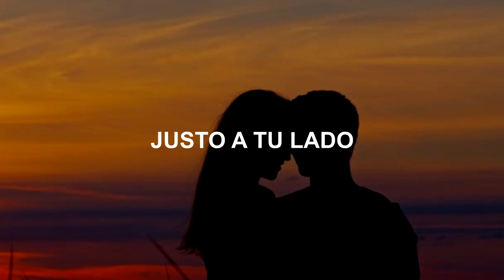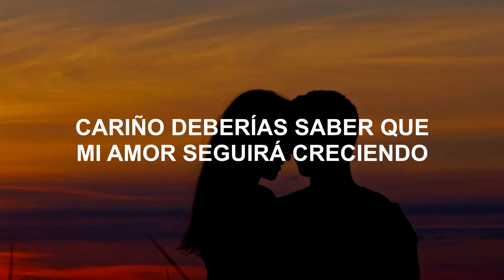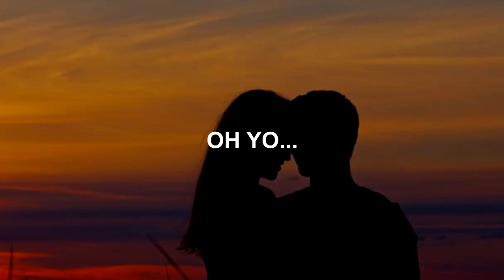Tchami - World To Me (Subtitulada Español) ft. MNEK